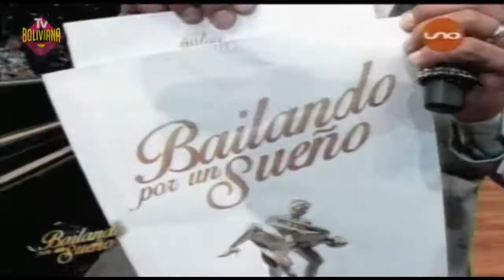Bailando por un Sueño 18 de Octubre Parte 03